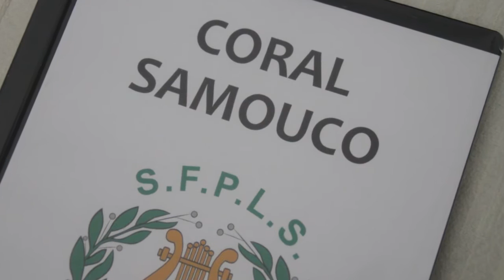Coral Samouco - "Ave Maria" (Missa Casamento Sintra) 18AGO2013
Coral Samouco
Marisa e Bruno - Missa de Casamento
"Ave Maria" de Gounod, baseada no prelúdio de J. S. Bach
Solista: soprano Rute Loureiro
Direção Artística: Maestrina Ana Vale de Gato
Igreja da Penha Longa - Sintra, 18 Agosto 2013